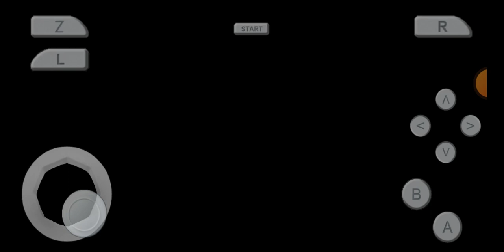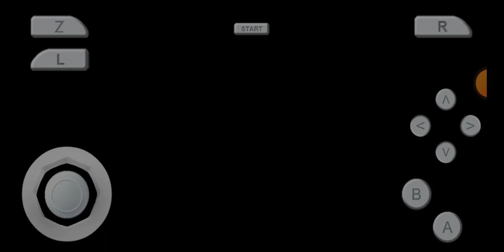11 de marzo de 2023